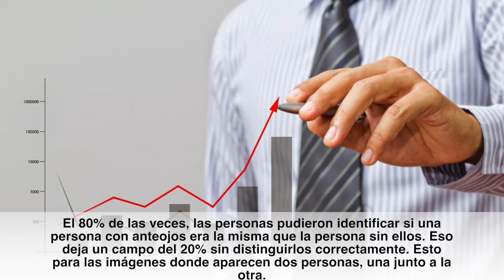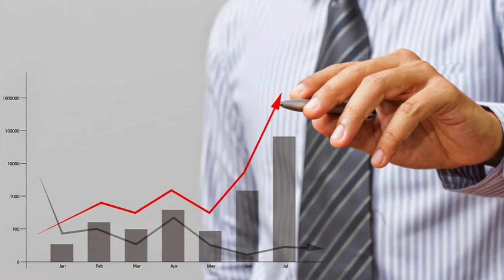Reconocerias a Superman con gafas?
En el video de hoy vamos a responder una pregunta sobre la doble identidad de Superman, algunos podrían decir que la respuesta es muy fácil pero este estudio demuestra lo contrario